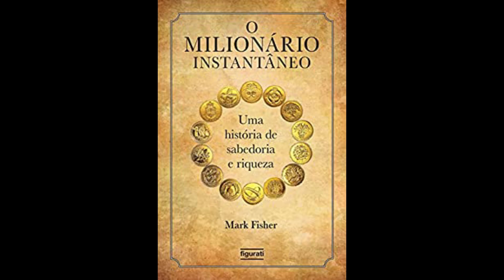O milionário instantâneo: Uma história de sabedoria e riqueza por Mark Fisher 2023 atualizado resumo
O milionário instantâneo: Uma história de sabedoria e riqueza por Mark Fisher resumo

Melhor acervo de livros de hipnose em um tópico. 🔗Confira no link abaixo

📚Saiba mais sobre Hipnose

🎉Aproveite descontos exclusivos todos os dias na Amazon e economize em suas compras
📚Saiba mais

📚Hipnose: Descubra o poder da sua mente
📚Hipnose na Sedução : 120 Frases Hipnóticas prontas +12 Técnicas Secretas para você conquistar qualquer mulher logo no primeiro contato
📚21 Roteiros Para Hipnose e Auto-Hipnose: Reprograme Sua Mente
📚Auto Hipnose: Seja Quem Voce Quer Ser: Descubra Como Se Auto Hipnotizar Mesmo Com Os Olhos Abertos - Auto Hipnose: Seja Quem Voce Quer Ser: Descubra Como Se Auto Hipnotizar Mesmo Com Os Olhos Abertos
📚Os SETE Métodos Mais EFICAZES de AUTO-HIPNOSE: Como Criar Uma Rápida Mudança na sua Saúde, Riqueza e Hábitos
Master em Hipnose

Hipnose Clínica

Emagreça com o poder da hipnose

Como reprogramar o cérebro para obter resultados positivos na vida : Estratégias para criar uma mente blindada e um foco inabalável
📌Conheça a Biblioteca de Sonhos: Livros para todas as idades e gostos!
📚Conheça a nova loja de Livros usados
📚eBooks em oferta
📚Novidades em eBooks
📚Livros mais vendidos
📚eBooks até R$ 5
📚eBooks até R$ 10
📚Livros até R$ 20
📚Livros até R$ 40
📚eBooks Grátis
📚Livros do mês
📚Novidades em Livros
📚Livros em oferta
📚cEspecial eBooks de Literatura e Ficção
📚Tendências em Livros
📚Loja de cupons em Livros
📚Especial Romance: eBooks para se apaixonar
📚eBooks Grátis
📌Melhores livros de autoajuda
📚Como Utilizar os Gatilhos Mentais Mais Poderosos para Influenciar
📚Explosão de vendas como utilizar gatilhos mentais para alcançar resultados extraordinários
📚Como a minha alimentação afeta o meu cérebro?
📚12 Dicas para o Crescimento e Desenvolvimento da Sua Mente